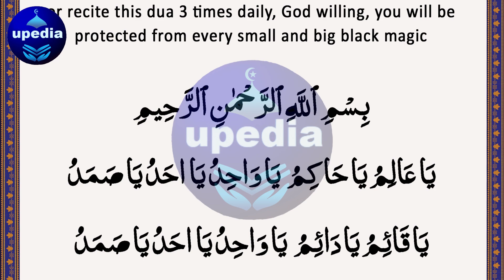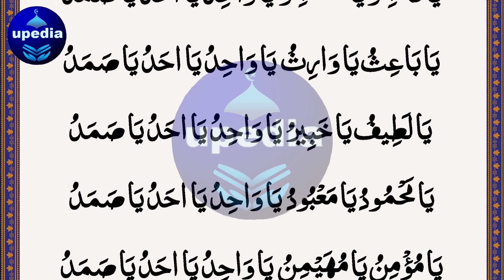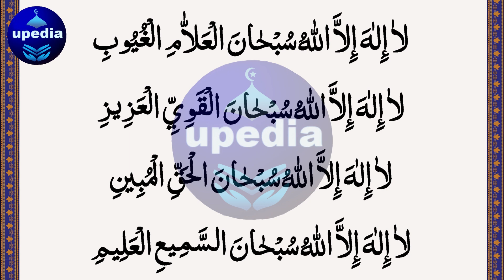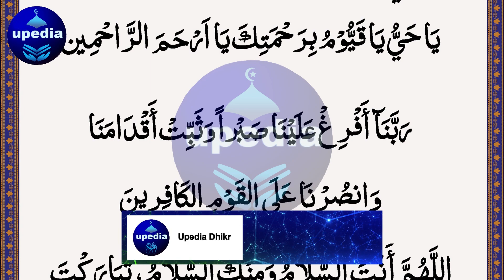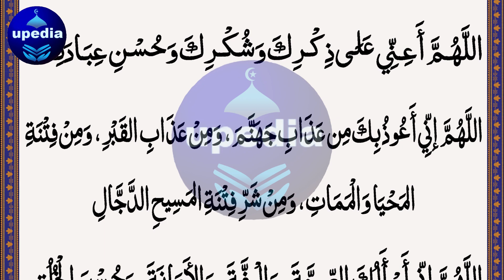💀🦴Protection From The Greatest Magic | Jadu Se Hifazat Ki Dua | Are You Suffering From Magic XAR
Jadu Se Hifazat Ka Wazifa | Jadu Ka Ilaaj | Protection From Evil Eye And Black Magic | Upedia Videos

Dosto! Agar ap chahty hein ky Allah pak apko jadu, jinnat se hameesha apni hifazat mein rakhy to abhi is dua ko sun lein, Insha Allah apko Allah hameesha apni hifazat mein rakhy ga.